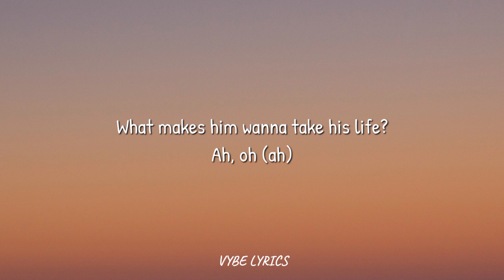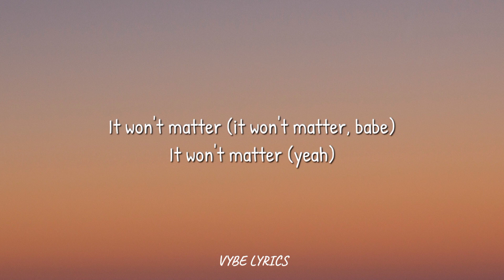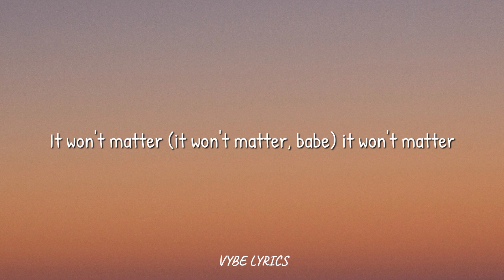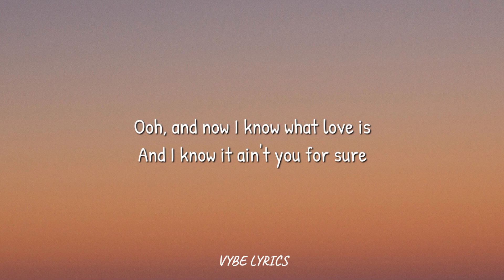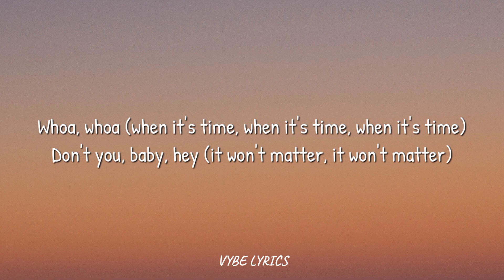The Weeknd - I Was Never There (Lyrics)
The Weeknd - I Was Never There

I'm on the edge of something breakin'
I feel my mind is slowly fadin'
If I keep goin', I won't make it

Whoa, whoa (when it's time, when it's time, when it's time)
Don't you, baby, hey (it won't matter, it won't matter)
It won't matter, baby (when it's time, when it's time, when it's time)
Don't you know? (it won't matter)
Ooh, oh, hey
(It won't matter, whoa-oh)

Lyric Video for "I Was Never There" by The Weeknd on Vybe Lyrics